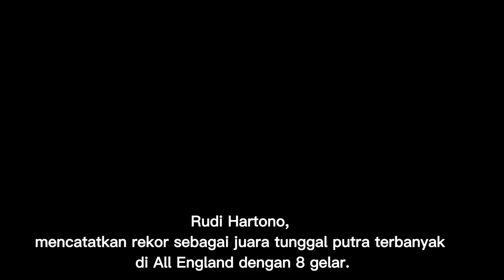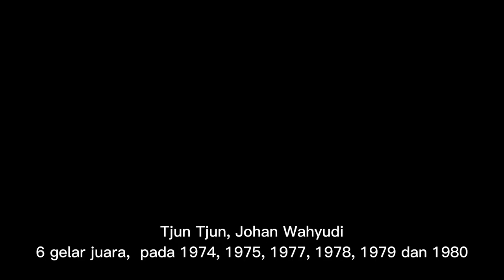49 Gelar All England Pemain Indonesia Hingga 2022, Siapa Pemilik Gelar Terbanyak dari Indonesia?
Daftar pebulutangkis Indonesia yang pernah juara All England hingga 2022.
Secara total, gelar juara All England terbanyak bagi Indonesia disumbang oleh nomor ganda putra 22 gelar juara, disusul tunggal putra 15 gelar juara, ganda campuran 6 gelar juara, tunggal putri 4 gelar juara, dan ganda putri 2 gelar juara.